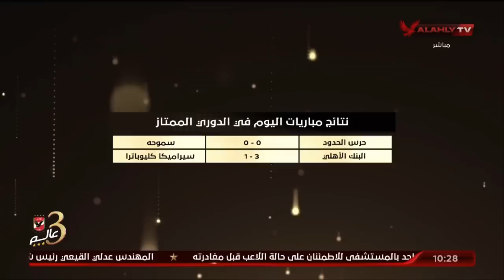الحلقة الكاملة | البيت الكبير مع إسلام الشاطر | 1-11-2022